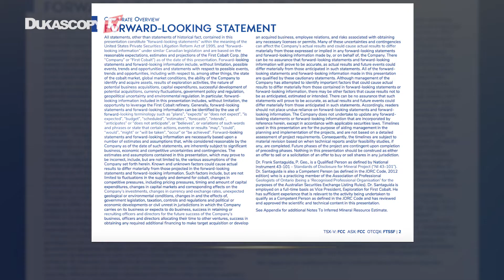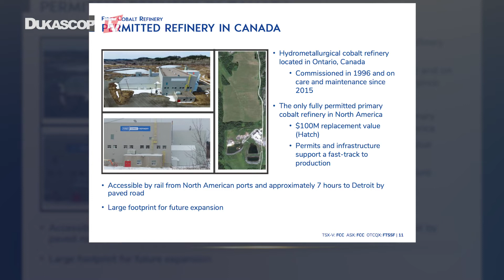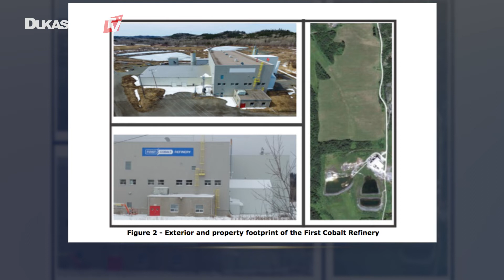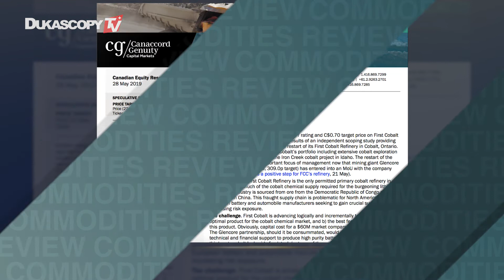Cobalt In Ontario – First Cobalt Will Restart The First Cobalt Refinery In North America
E-Mobility is growing fast with new models with a higher range available. First Cobalt is in discussion with Glencore to get financing for the restart of the First Cobalt refinery in Ontario in Canada to supply the US EV markets, Jochen Staiger, CEO & Founder, Swiss Resource Capital AG.